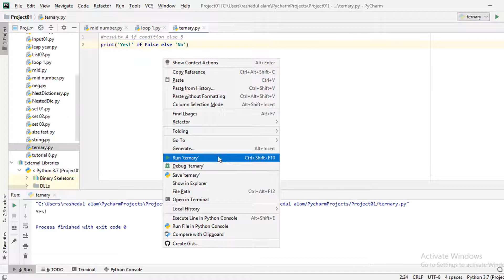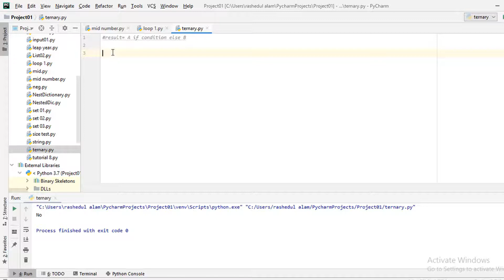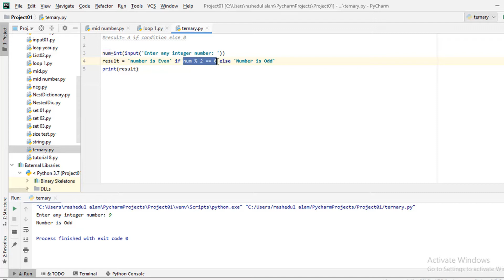25. Python Bangla Tutorial || Ternary Operator in Python || Python by Study Mart